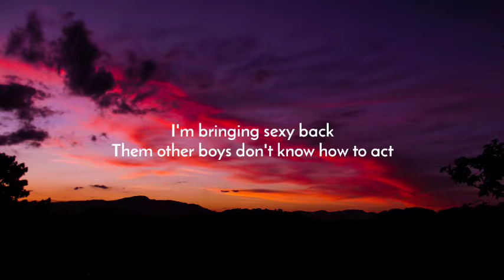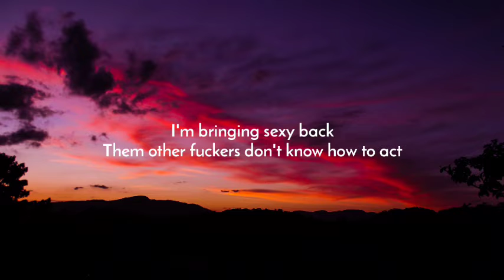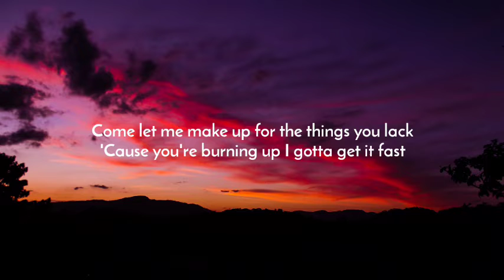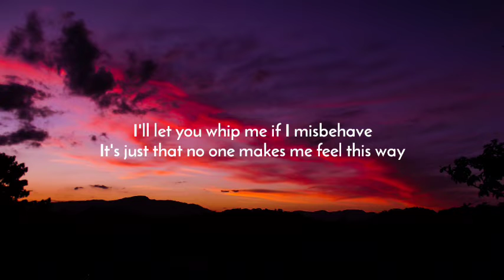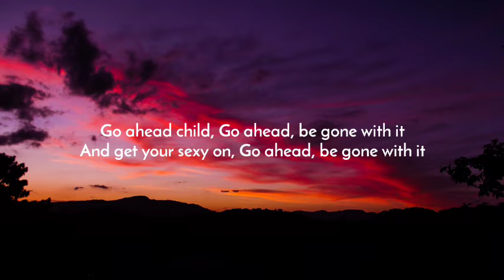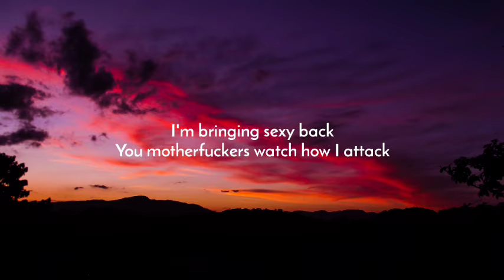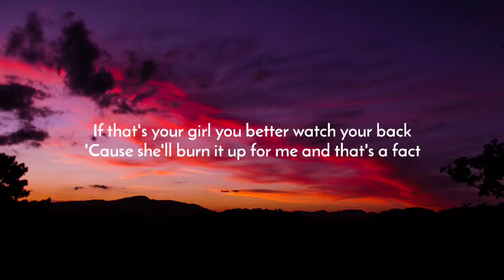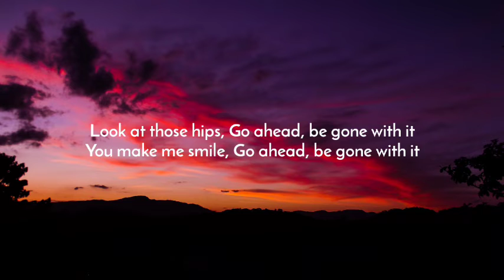Justin Timberlake - SexyBack (Lyrics) ft. Timbaland